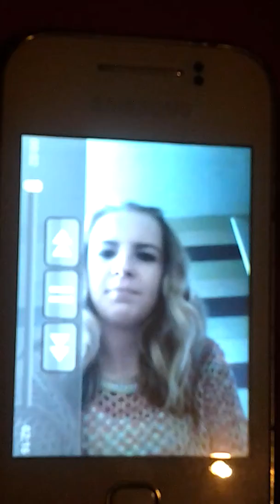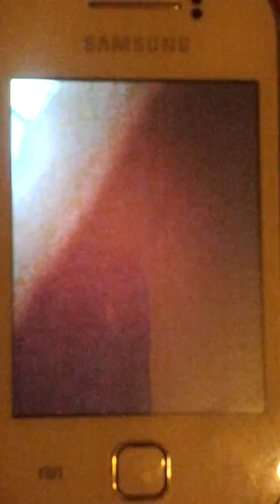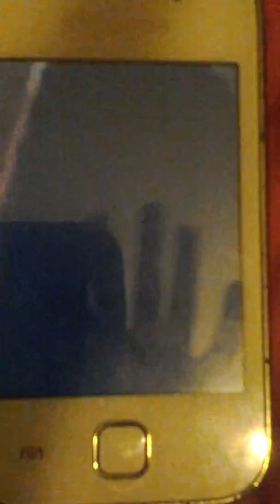Me spying on me bro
Courtney bambi betts and owyn carter betts